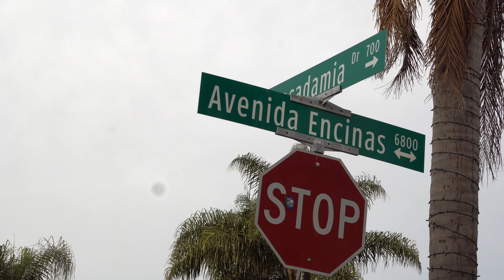La Jolla beach, San Diego The Trip (Part-II).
This video is about The Trip (Part-II) San Diego.